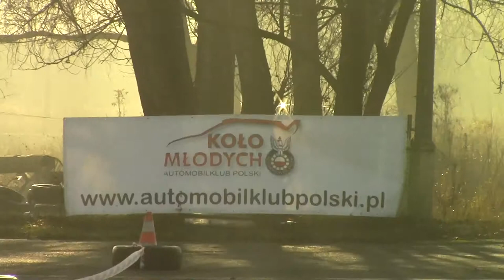Puchar Jesieni 2014 - Załoga Nr 39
Kamieński Filip, Janus Paweł
AK Królewski
Subaru Impreza, Klasa 5